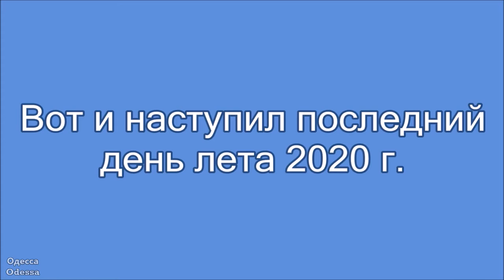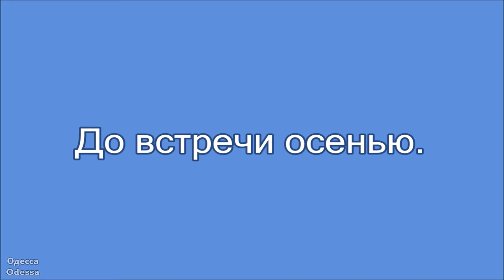Последний день лета. Одесса #2020 г.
Вот и закончилось лето, 2020 г.
Одесса. Последний день лета. 31 августа 2020 г. Море, пляж, песок, чайки.